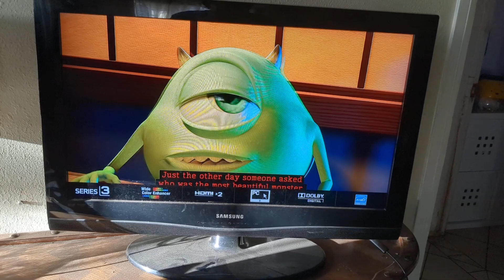Welcome to the Sushi Restaurant.